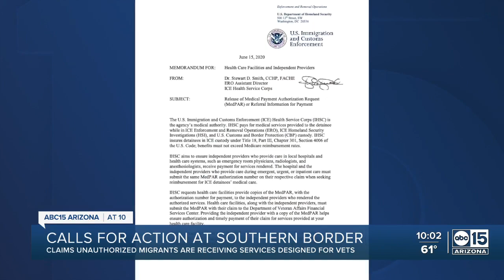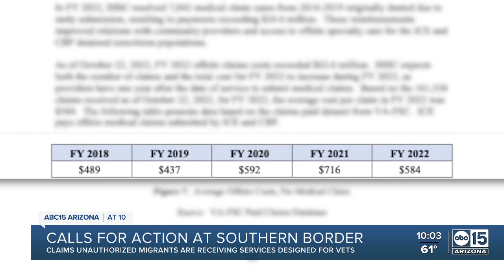Veterans raise questions of VA's role in migrant healthcare system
Concerned Veterans for America worries processing migrant healthcare provider claims is using bandwidth the VA does not have.